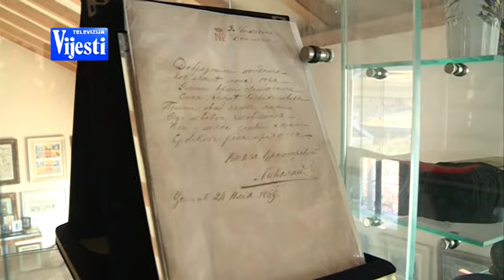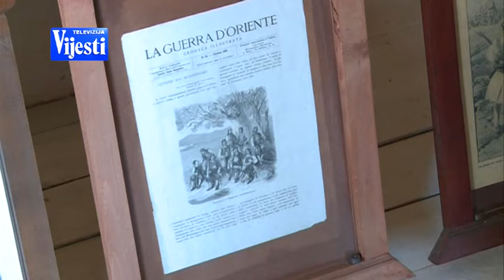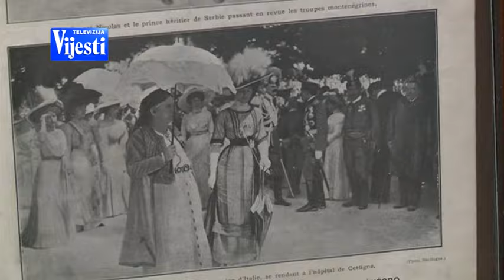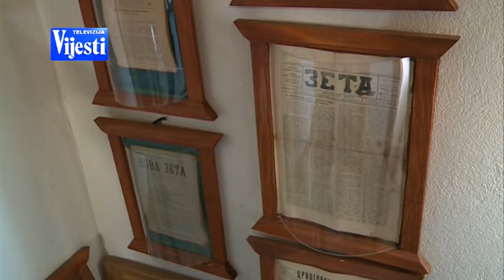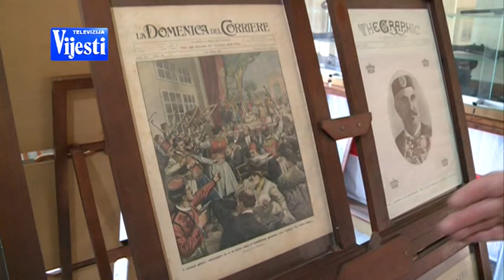BOJE JUTRA - MUZEJ VRANIĆI | Vijesti online